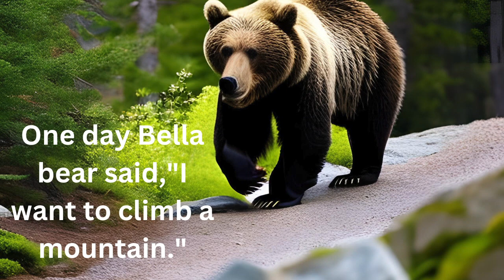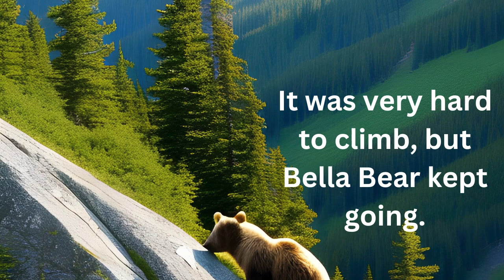Nursery Rhyme Story and Song: The Bear Went Over the Mountain. Let's read the story of Bella Bear.🐻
Miss Holly sings, "The Bear Went Over the Mountain," and tells the story of Bella Bear,, and what she saw on the other side of the mountain. This nursery rhyme song and story is fun. but also shows how a bear works very hard to climb a mountain. Children can read along with Miss Holly and sing along.